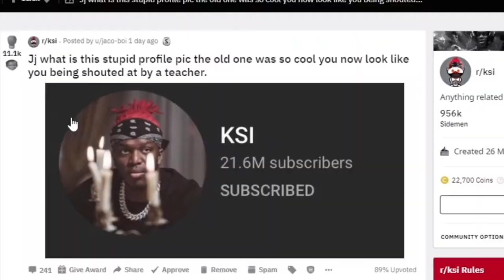When the measuring tape arrives...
When the measuring tape arrives...    - KSI Funny Reaction | Try Not to Laugh

My Favorite KSI Music Videos : 👉